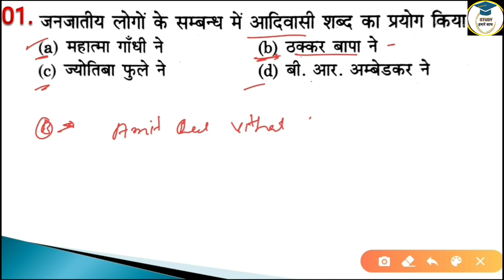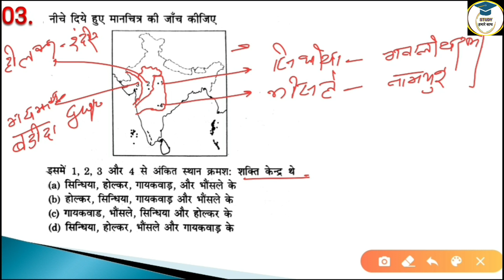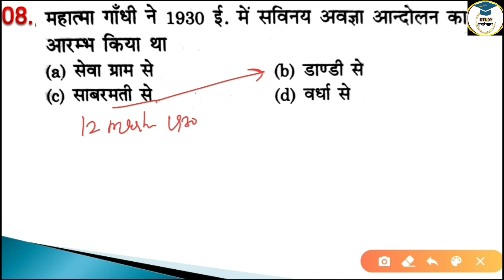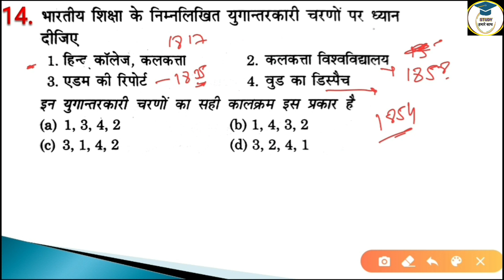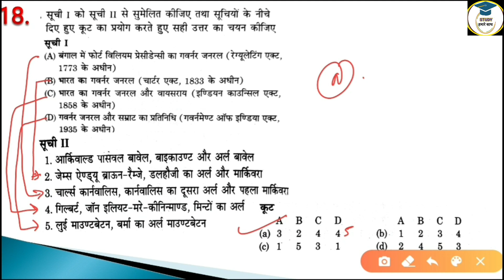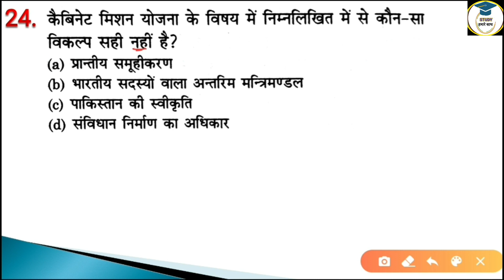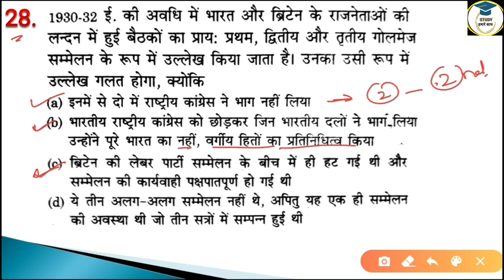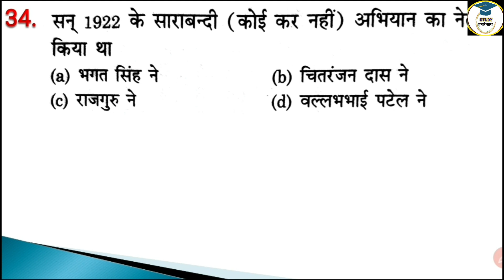Modren History for UPSC in Hindi | Adhunik Bharat Ka Itihas for All Exam | Modren History for SSC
Modren History for UPSC in Hindi | Adhunik Bharat Ka Itihas for All Exam | Modren History for SSC (set-1)adhunikbharat
इस विडियो मे आधुनिक भारत के इतिहास के QUESTIONS को EXPLAIN किया गया है| AN important video for ugc net aspirants and upsc cse prelims .ALL Modren history questions for upsc are important.This is the first set of Modren history questions.
Modren history of India.